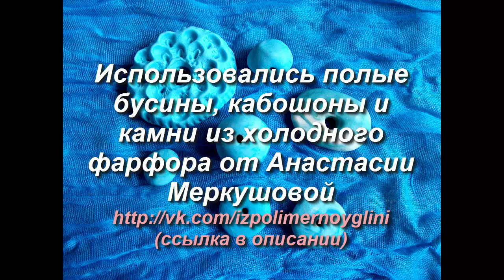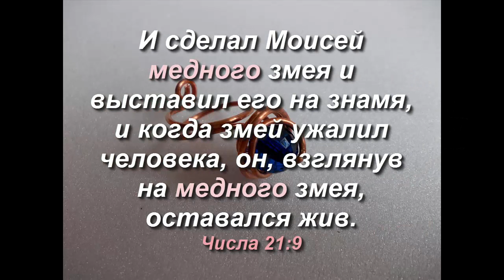Wire wrap Украшения из медной проволоки и холодного фарфора БИЖУТЕРИЯ-5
Канал ПОДЕЛКИ ИЗ представляет серию украшений ручной работы из медной проволоки в технике Wire wrap с использованием камней, кабошонов, полых бусин из холодного фарфора и акриловых кристаллов. Фотосессия включает интересные кулоны, подвески, кулоны-галстуки, подвески, кольца-перстни , браслеты, серьги, брелки. Изготовление своими руками бижутерии из медной проволоки приносит удовлетворение, вдохновляет и даёт радость от творчества. Бижутерия делает человека привлекательным. Эти изделия могут стать прекрасным подарком.  Канал ПОДЕЛКИ ИЗ желает вам творческих успехов!